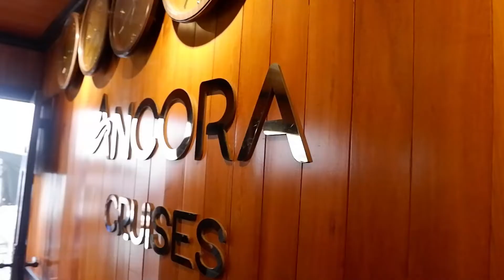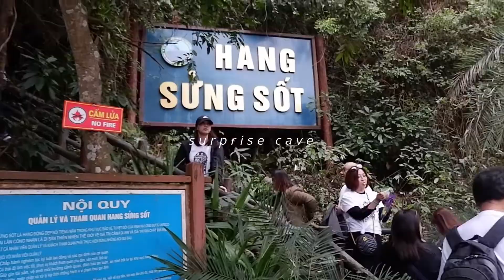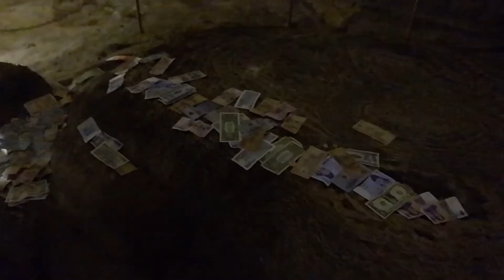HA LONG BAY adventure pt.1 | SHORT VLOG #24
Woke up early for our cruise in Ha Long Bay. It was a 4 hour bus ride from hanoi so we just caught up with sleep there. There's a tourist trap 'pasalubong store' in the middle of the bus ride (that's to and from) so people obviously bought sutff there. I think it was too expensive but I still got a few for my fami.y Once we boarded the boat, it took us straight in the heart of Ha Long Bay. The view was just amazing. No word to properly describe it. Visited two islands there and one of them had a pretty steep climb. Reminder: wear comfy walking shoes. Enjoy!

I upload short vlogs.